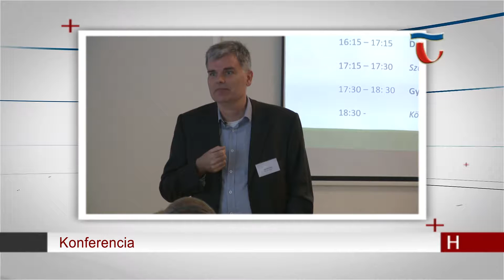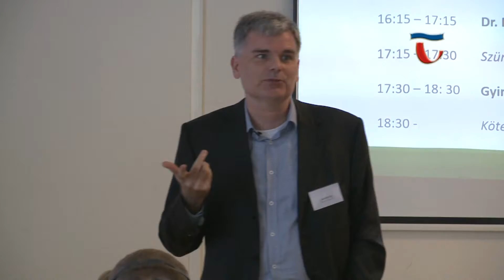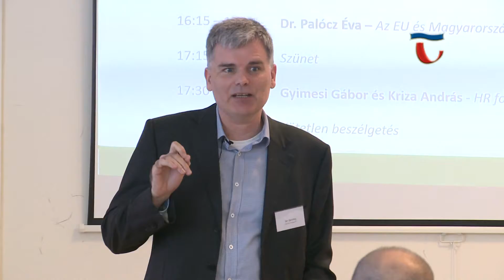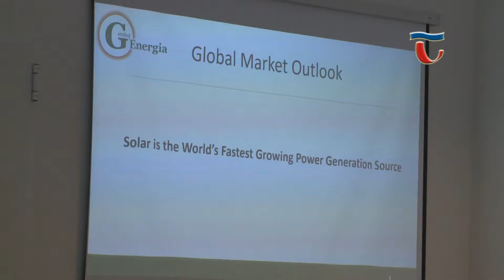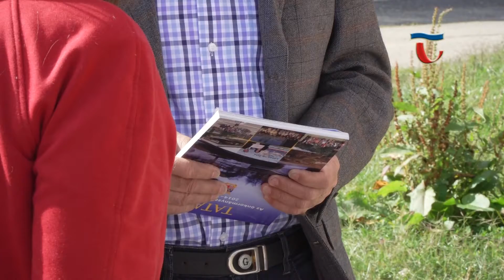190926 Híradó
Energia Gazdasági Konferenciát szerveztek az új kajakház ökoturisztikai központban. Az idei rendezvény témája: Magyarország gazdasági helyzete és kilátása, valamint A flow élmény fluktuációra adott hatásai.

A családias hangulatú Jázmin utca Általános Iskolában nagy hangsúlyt fektetnek arra, hogy a gyermekeknek a kötelező oktatás mellett játékos programokat, spotversenyeket szervezzenek. Hagyományosan minden év őszén meghirdetik a kidobós versenyt, ahova nemcsak Tata, hanem a környező települések alsó tagozatosait is várják.

Új aszfalt burkolatot kapott a Vértesszőlősi úttal párhuzamosan futó szerviz út egy szakasza, amit át is adtak a napokban. A Pálóczi Horváth Ádám utcában pedig új parkolókat alakítanak ki. Következzenek a részletek.

Gerébi Ákos az MSZP-DK önkormányzati képviselője fórumon várta a tatai lakosokat. A rendezvényen a Jázmin utcát érintő közlekedésről és parkolásról is szó volt.

Választási hírek